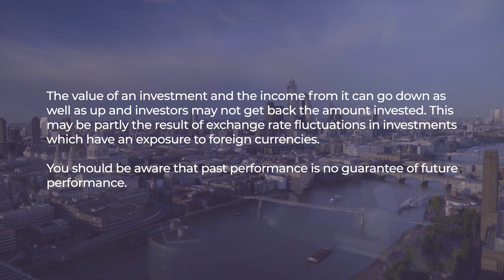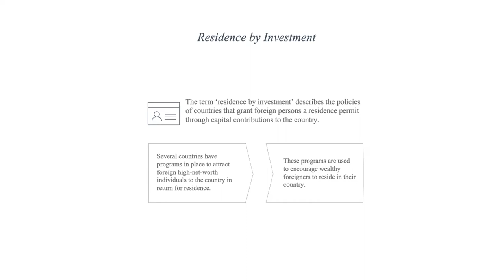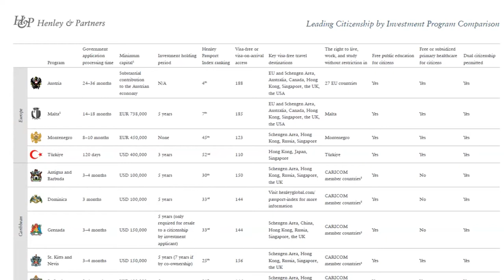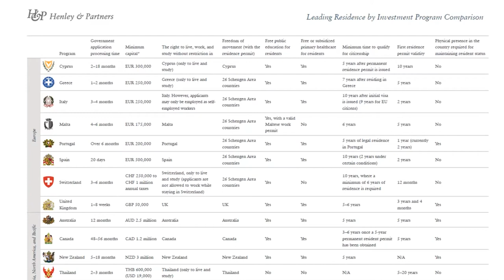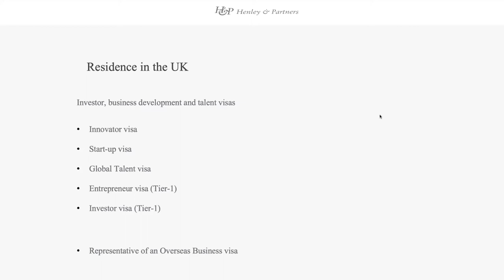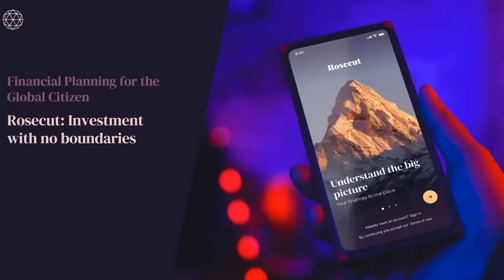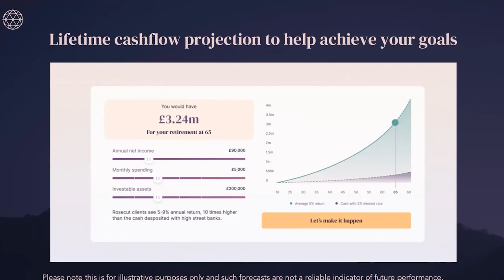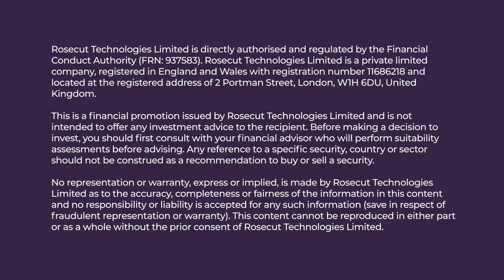Webinar: Exploring new frontiers - Global migration and international movement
In the next Webinar of the series, we are joined by special guests Stuart Wakeling and Yat Wan Yeung from Henley & Partners  UK to discuss global mobility and citizenship by investment, through tax-efficient migration solutions. Henley & Partners UK are our professional partner and global citizen firm of choice, who are recognised experts in their field.

Stuart is Managing Partner at the firm and is a Member of the Private Clients Management Board. Yat Wan is an Associate Director and a Private Client specialist in residence and citizenship planning. She provides advice to UHNW and HNW individuals and their families across the globe on investment-related immigration programs.

Discussion will include:
- Understanding global migration for the internationally mobile
- Important considerations and careful planning process
- Financial planning and investment services for the global citizen
- Questions from our audience answered live by our speakers